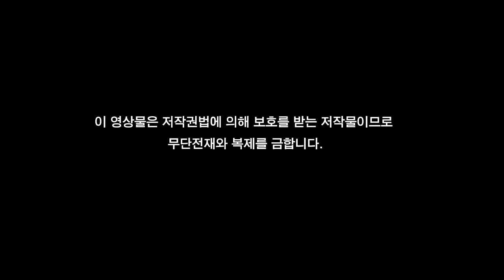Enlightenment Is Being Liberated from Reincarnation